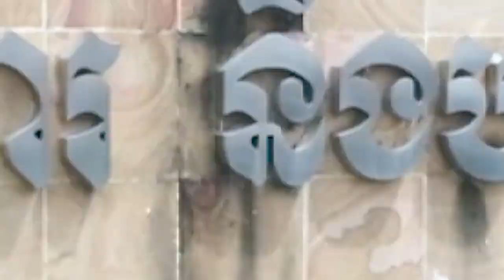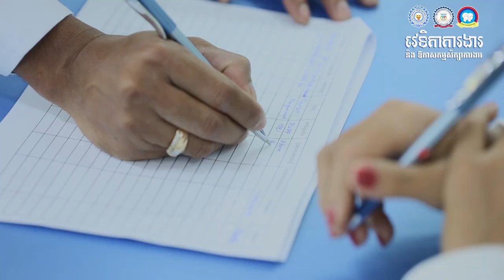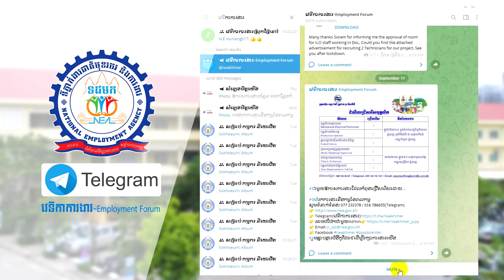ទៅសម្ភាសការងារនៅ NEA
ឆ្នាំ២០២៤ ហើយ មានការងារធ្វើហើយឬនៅ? តោះ! ត្រៀម CV មកសម្ភាសការងារនៅ NEA ថ្ងៃព្រហស្បតិ៍ ទី១១ ខែមករា ស្អែកនេះ។
ឱកាសការងារចំនួន ៩៩កន្លែង ពីក្រុមហ៊ុនធំៗ ចំនួន៣ នឹងរង់ចាំយុវជនរបស់យើងនៅក្នុងវេទិកាការងាររបស់ NEA ស្ថិតនៅក្នុងក្រសួងការងារ និងបណ្តុះបណ្តាលវិជ្ជាជីវៈ ជិតវិទ្យាស្ថាន IFL។
⭐️Facebook
📍NEA_JOBSEARCH_APP